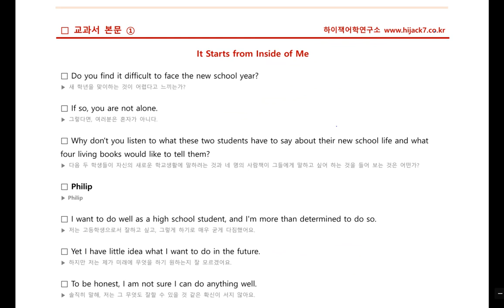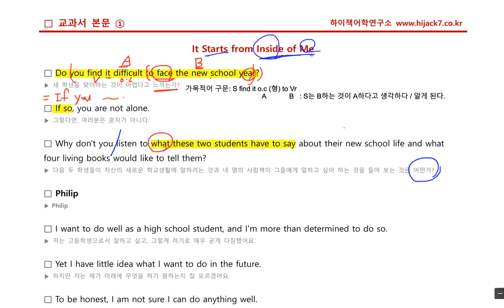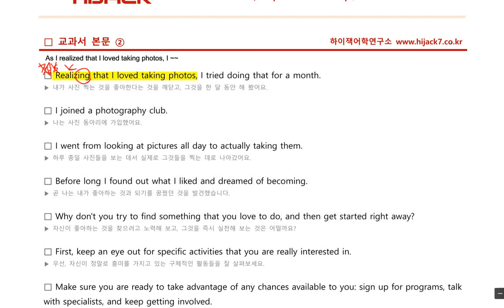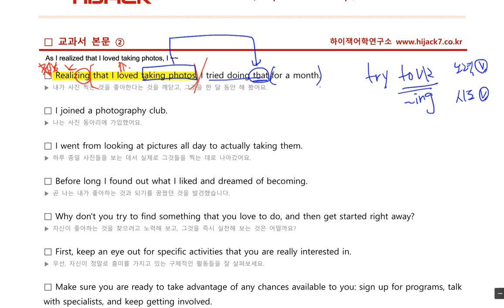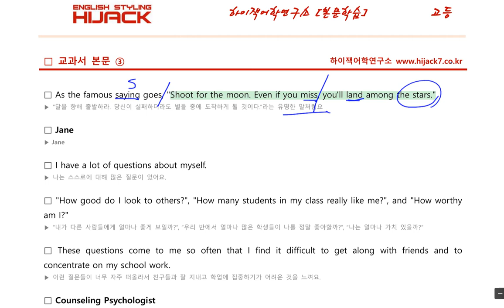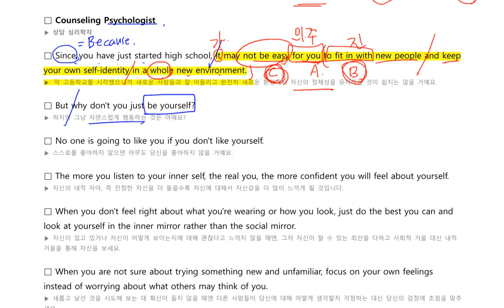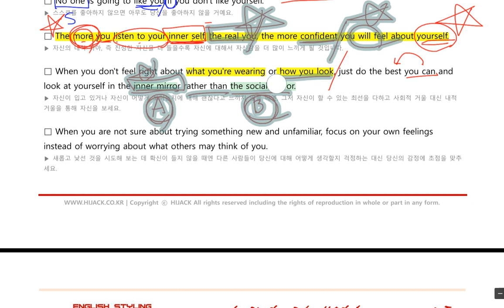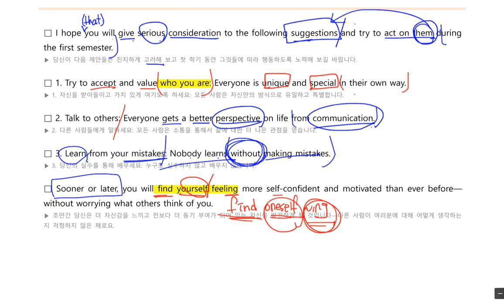능률영어 양 1과